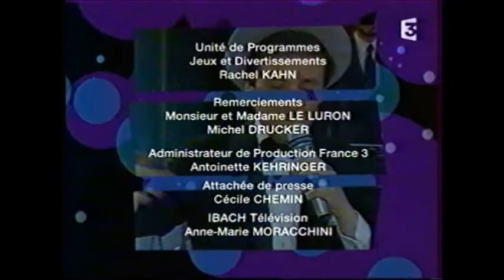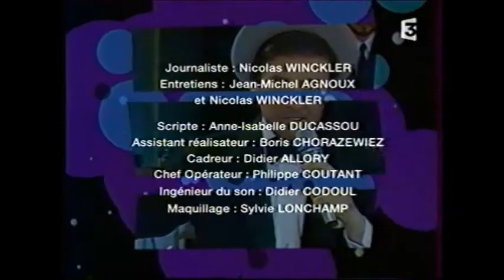Thierry le Luron : documentaire (2003)